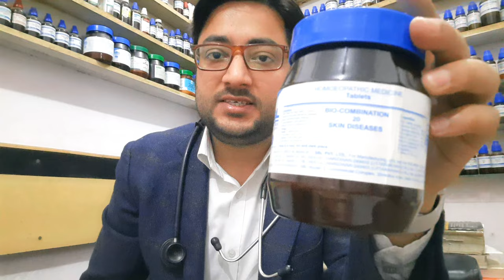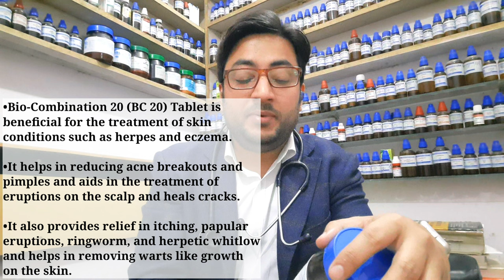Single Homoeopathic medicine for all SKIN problems | अनेक चर्म रोगों की मात्र एक होम्योपैथिक दवा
Hello friends I am Dr A Rashid Khan, Consultant homoeopathic physician at The Ultimate Cure Multispeciality clinic, In this video I have discussed about the homoeopathic medicine for almost all kind of skin conditions that is bio combination number 20 aka BC 20.

अनेक चर्म रोगों की मात्र एक होम्योपैथिक दवा,bio combination 20,bc 20 sbl,bc 20 homeopathic medicine uses,bc 20 homeopathic medicine reviews,bio combination 20 number,bc 20 tablet,bc 20 homeopathy medicine,bc 20 homeopathic medicine,bc 20 medicine,bio combination 20 benefits in hindi,bc 20 skin disease,bc 20 homeopathic medicine in hindi,bio combination 20 skin diseases in hindi

PCOS and their homoeopathic medicines DO

Dr A Rashid Khan.